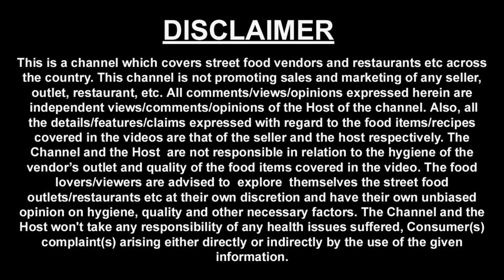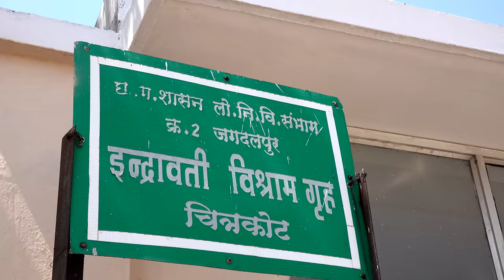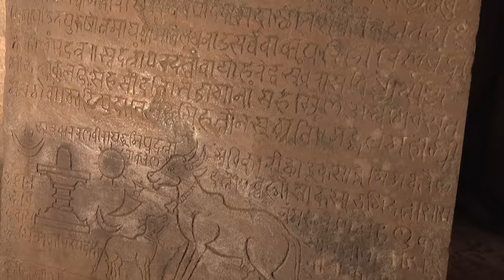Ep 3 Exploring Bastar, Chhattisgarh | Chitrakote Waterfalls | 1000 year Old Architecture temple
Chitrakote Waterfalls is so famous that people from all over the world visit Chhattisgarh to see this important tourist location.

Chitrakote is located at a distance of 40 km from Jagdalpur ( District headquarter town of Bastar district)

Following are the activities we did as part of this tour

Stay accomodation -  we stayed at Dandami resort at Chitrakote which is at a distance of only 300 meters from the Chitrakote falls.

River confluence - we saw confluence of Indravati and Narangi river near Chitrakote falls.

Traditional food lunch near Narayanpal temple - Papite ki sabji, Lal Bhaji and Aamat. Here they charge Rs 50 per dish.

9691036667 - Dhanuje - we had lunch at his home, located at a distance of 400 meter from Narayanpal vishnu temple.

Naryanpal Visnu temple visit - we visited this 1000 year old temple, saw its architecture and our visit was really memorable.

Salfi and chind tree - we saw this tree for the first time and tasted salfi, which is local beer of Bastar district.

After this we ended our day at Dandami Luxury Resort.

Thanks
Harish Bali